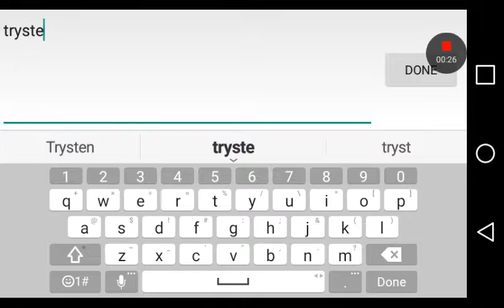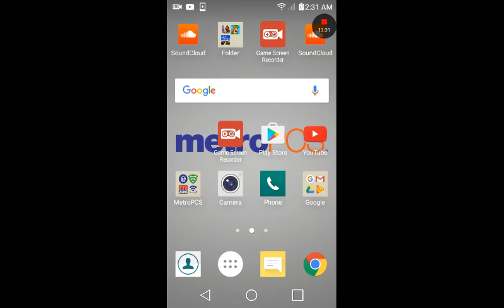Slendy tubbies. With your boy trysten and elijah😲😲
Like plezz